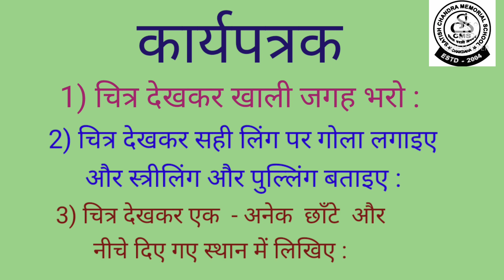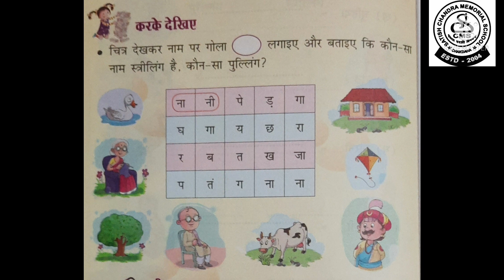Std - 1 हिन्दी व्याकरण ( कार्यपत्रक ) चित्र देखकर लिखो || शून्यस्थान || लिंग|| वचन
हिन्दी व्याकरण (कार्यपत्रक)